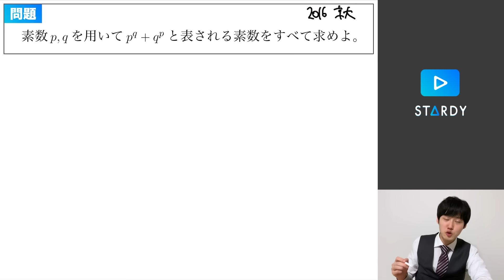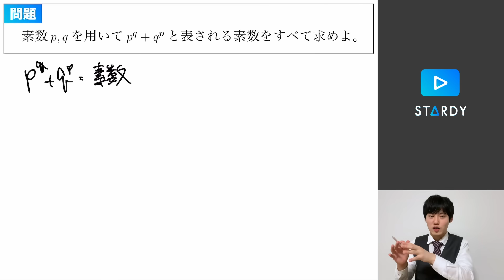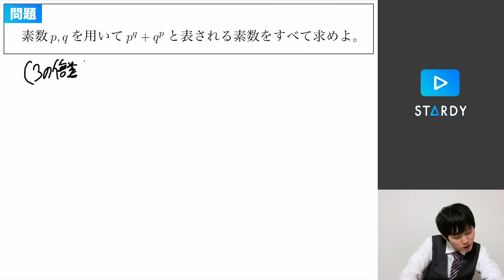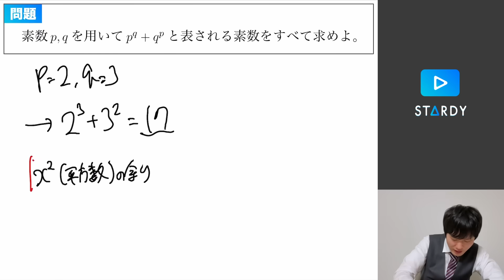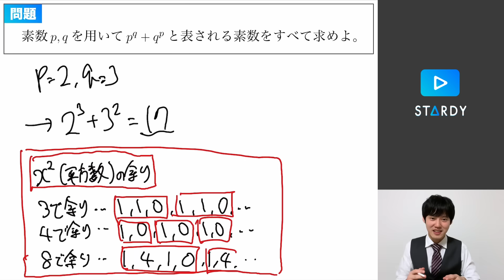パターンを押さえて「素数の神」になれ！【整数問題で勝つ】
『勉強はコスパ最強の遊びだ』
■講師紹介